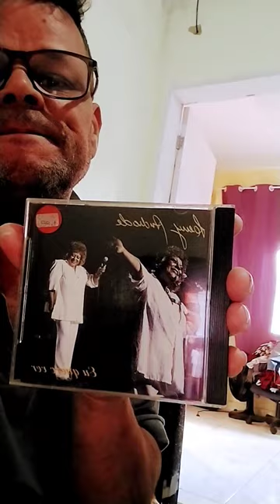ela acabou de falecer ....Leny Andrade ....